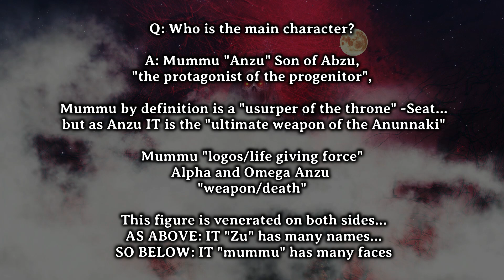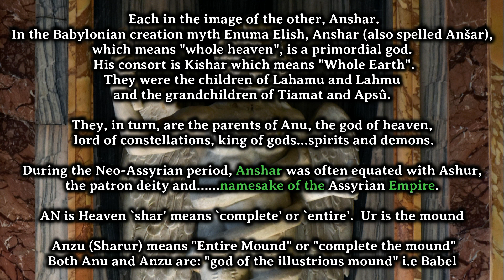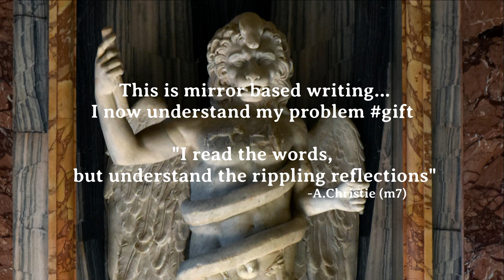Anunnaki - 7 Tablets of Creation: Tablet 1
The legendary Seven Tablets of Creation, there is more than meets the eye with the Tablet 1...Who is the main character? What do the Anunnaki look like? We are told...”in a riddle-like way”...but do we listen, let us begin!

Summary Tablet 1: Enuma Elish

The tale begins before the advent of anything, when only the primordial entities Apsu and Tiamat existed, co-mingled together. No other things or gods are said to exist, nor had any future destinies been foretold .. then from the mixture of Apsu and Tiamat two gods were made – Lahmu and Lahamu; next Anshar and Kishar were created. From Anshar came firstly the god Anu, and from Anu, came Nudimmud (also known as Ea).

Then these new gods disturbed Tiamat through their motions, and Apsu could not calm them. Further Tiamat found this abhorrent – Apsu called Mummu so that they might speak with Tiamat – he proposed to destroy them, but Tiamat was reticent on destroying what they had made. Mummu advised Apsu to destroy them, and he took it to do so, and embraced Mummu. The new gods heard of this and were worried – Ea however crafted a spell against Apsu's plan, and put Apsu to sleep with it.

Mummu sought to wake Apsu but could not – Ea took Apsu's halo and wore it himself, slew Apsu, and chained Mummu. Apsu became the dwelling place of Ea, together with his wife Damkina. Within the heart of Apsu Ea and Damkina created Marduk. Marduk exceeded Ea and the other gods in his godliness – Ea called him "My son, the Sun!". Anu creates four winds.
Other gods then say to Tiamat – 'when your consort (Apsu) was slain you did nothing', and complain about the wind which disturbs them. Tiamat then proposed to make 'Monsters' and do battle with the other gods. She creates eleven chimeric creatures armed with weapons, and makes the god Kingu chief of the war party, and her new consort too. The 'Tablet of Destinies' is then given to Kingu, making his command unchallenged.

The 1st of the Seven Tablets of Creation leaves me with many questions, (which are at the end of this Anunnaki documentary). The purpose of the text is becoming clear...welcome to Mythology Seven Documentaries ;)

Channel: Mythology Seven by A.Christie (m7)